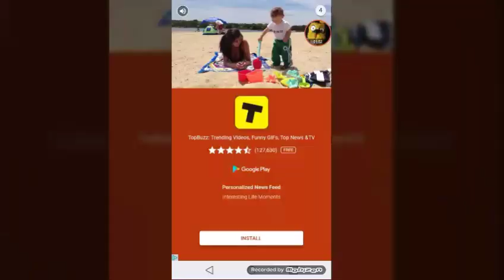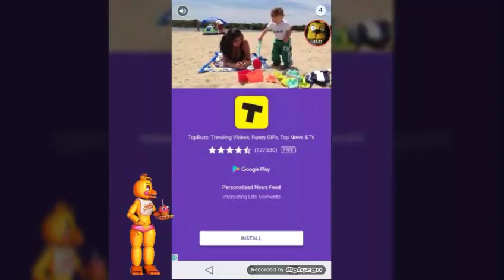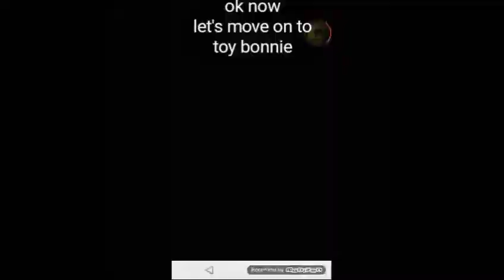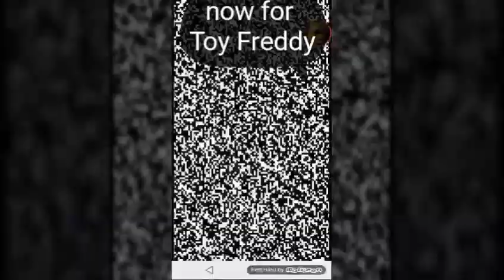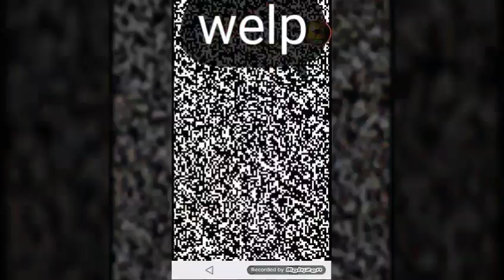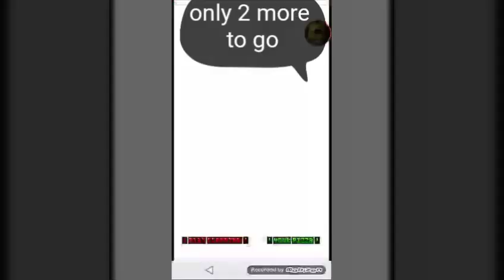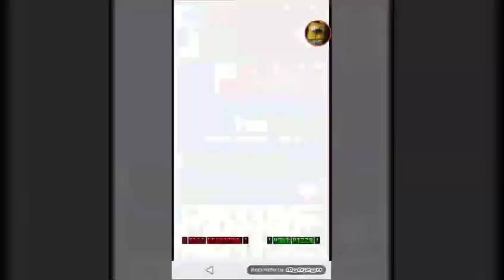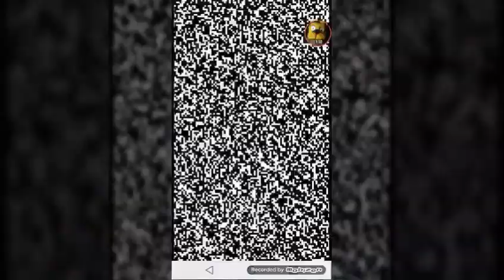Five Nights at Flappys {part 2} bonis character!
In this episode I will be showing you some characters that I unlocked and can you guess the bonis character?